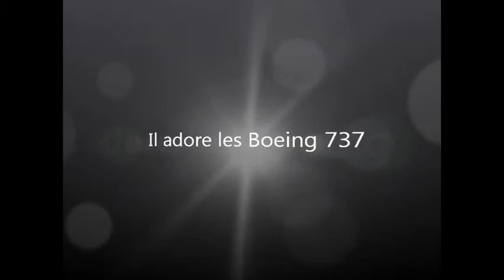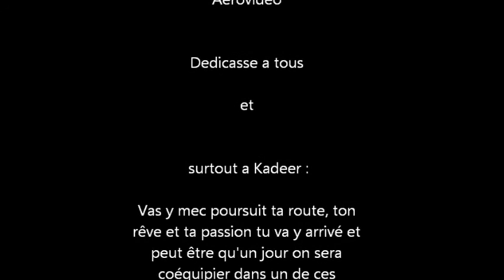Pilote le ligne Portrait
Portrait d'un futur pilote